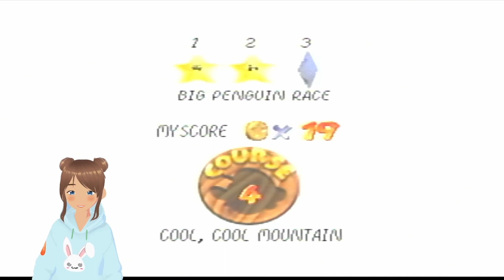Super Mario 64 Playthrough part 2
RESPAWNRecruits Part 2 of the most notable moments from my N64 playthrough.